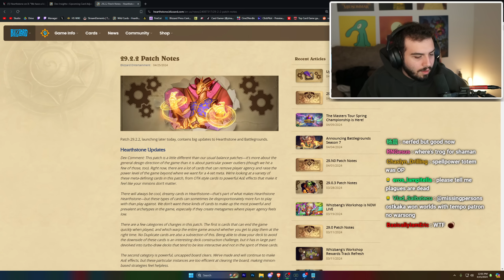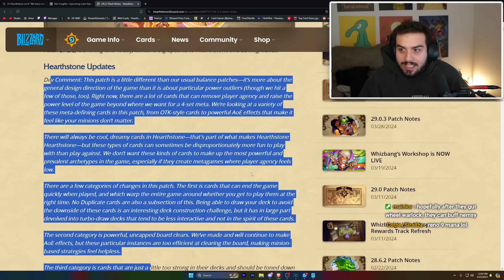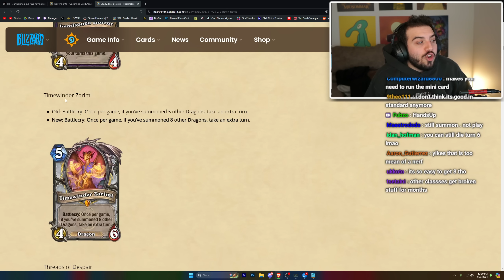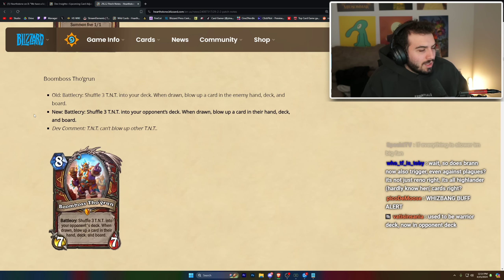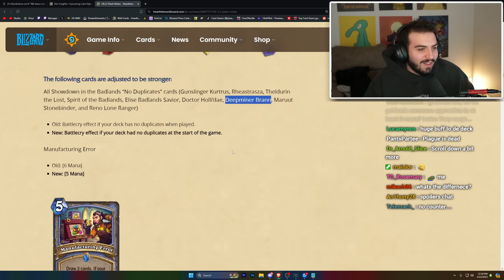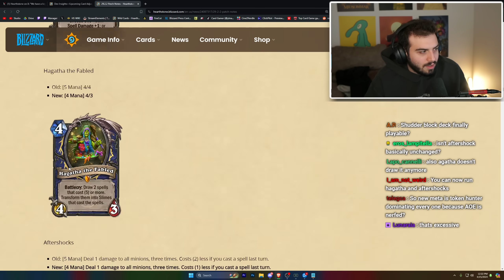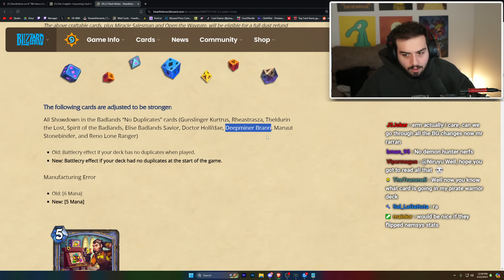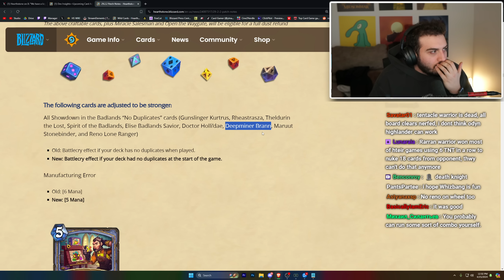THIS PATCH IS INSANE! RENO NERFED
# Class: Shaman
# Format: Standard
# Year of the Pegasus
# 2x (1) Glacial Shard
# 2x (1) Lightning Reflexes
# 2x (1) Thrall's Gift
# 2x (2) Ancestral Knowledge
# 2x (2) Wandmaker
# 2x (2) Watcher of the Sun
# 2x (3) Fairy Tale Forest
# 2x (3) Turn the Tides
# 2x (4) Baking Soda Volcano
# 1x (4) Ignis, the Eternal Flame
# 1x (5) Hagatha the Fabled
# 1x (5) JIVE, INSECT!
# 1x (6) Golganneth, the Thunderer
# 2x (6) Once Upon a Time...
# 1x (6) Shudderblock
# 2x (7) Shining Sentinel
# 2x (7) Wish Upon a Star
# 1x (0) Zilliax Deluxe 3000
#   1x (4) Twin Module
#   1x (5) Perfect Module